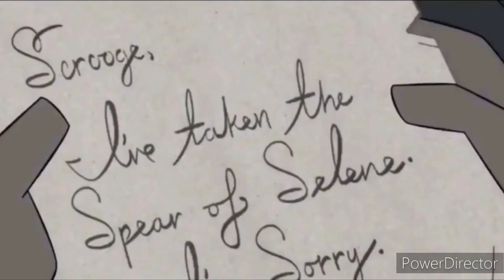Cradles (Kevin Anakwuo Style)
Here's another music video made by @kevinanakwuo5522 and uploaded by yours truely.

This music video is for Halloween.

Originally made by Realityductions

The music video is not for kids.

No money was intended to be made off this music video.